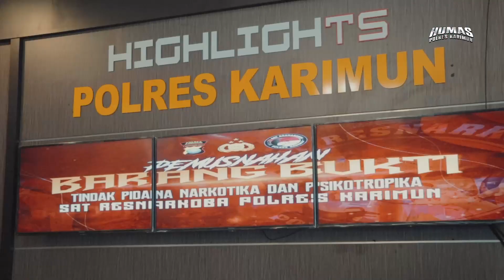PEMUSNAHAN BARANG BUKTI JENIS NARKOTIKA